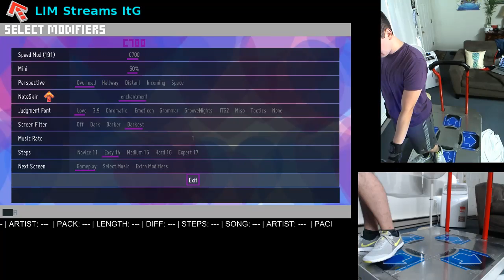LIM - Aim Burst (14) - 87.95%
Haven't streamed in awhile. But coming back into this with AIM Burst :D -- Watch live